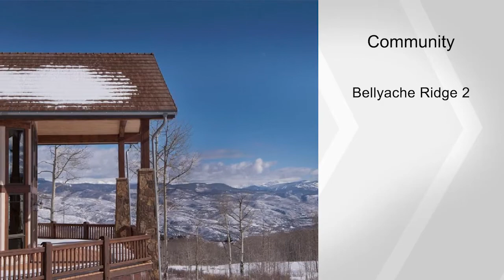5458 Bellyache Ridge Road Rd, Eagle, CO 81655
Exquisite estate on 2.53 acres w/ unobstructed views of the Gore & Sawatch Ranges. This home features supreme outdoor living spaces with stone fire pit, floor to ceiling windows, gourmet kitchen w/butlers pantry, German appliances, wet bar & wine cellar w/caretaker apt. Eco-built rating w/solar panels for heat & 8 photo Voltaire.